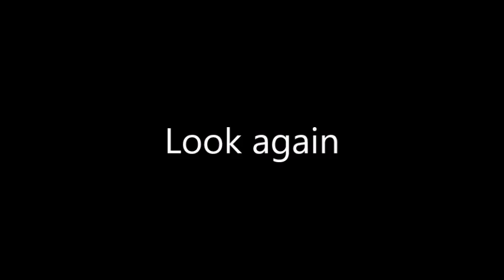Real Human Face Appeared in NASA video during Mercury Transit 2016 - Transit is Real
This footage is taken from original NASA Mercury Transit Time-lapse video, this human like face is strangely appeared from the surface of sun.

Echte menschliches Gesicht erschien in der NASA-Video Während Mercury Transit 2016 - Transit Echt

Le vrai visage humain apparu dans la vidéo de la NASA lors de Mercury Transit 2016 - Transit is Real

在“水星运输”2016年期间，“真人脸”出现在美国宇航局的视频中

पारा ट्रांजिट 2016 के दौरान नासा के वीडियो में वास्तविक मानव चेहरा सामने आया - ट्रांजिट रियल है